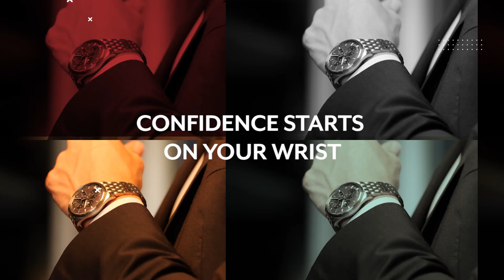Making of: Meister S Chronoscope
Unsere Meister S Chronoscope Kampagne ist so aufregend wie der Zeitmesser selbst - überzeugt euch persönlich, wie sich unsere neue Meister S Chronoscope geschlagen hat!
Our Meister S Chronoscope campaign is equally as thrilling as the timepiece itself - take a first-hand look at how our new Meister S Chronoscope performs.

Find out more about our new Meister S Chronoscope on our